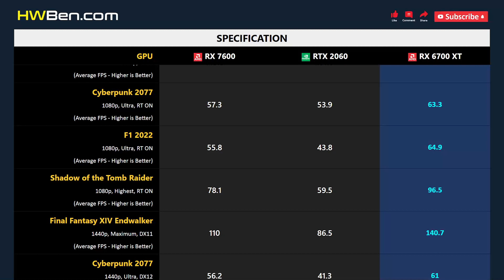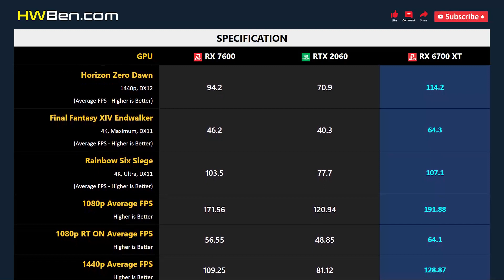RX 7600 vs RTX 2060 vs RX 6700 XT - Gaming 1080p 1440p 4K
AMD RADEON RX 7600 vs NVIDIA GEFORCE RTX 2060 vs AMD RADEON RX 6700 XT - Gaming 1080p 1440p 4K

SYSTEM SPECS
CPU: Intel Core i7 12700KF
Motherboard: MSI Z690 Unify
RAM: 32GB DDR5-6000
CPU Cooler: AIO 360 Liquid
OS: Windows 11
ReBar: ON

GAMING BENCHMARK
1 - Cyberpunk 2077
2 - F1 2022
3 - Total War: Warhammer 3 Battle
4 - Rainbow Six Siege
5 - Horizon Zero Dawn
6 - Final Fantasy XIV Endwalker
7 - Cyberpunk 2077
8 - Shadow of the Tomb Raider
10 - Average FPS